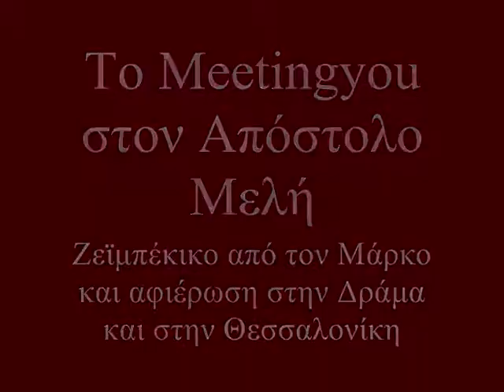To Μeetingyou στον Απόστολο Μελή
Ο Μάρκος χορεύει ζεϊμπεκιά και την αφιερώνει στην Δράμα και στην Θεσσαλονίκη